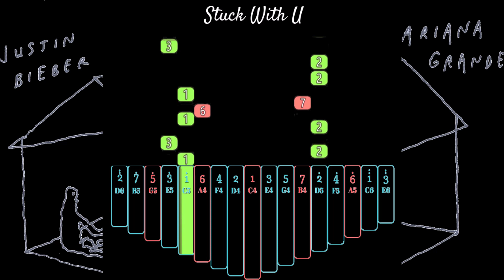【EASY Kalimba Tutorial】 Stuck with U - Ariana Grande & Justin Bieber